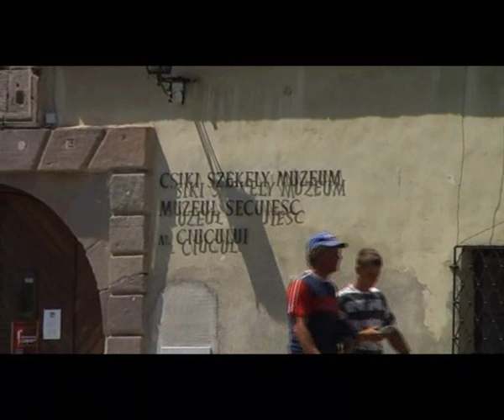Csíkszereda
---a short video about Csík